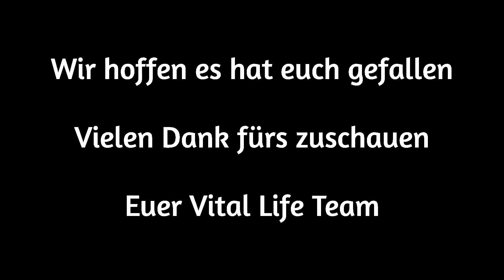Pilates Einsteiger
Stunde:
Eine Stunde Pilates für Einsteiger zum mitmachen.